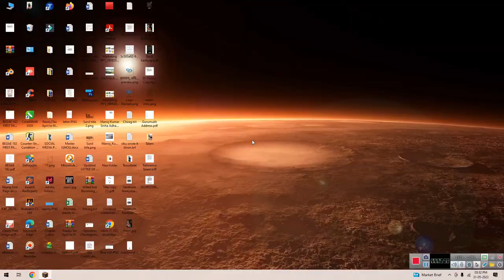My Survival World "Deleted" | Minecraft | Ep6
Hello Friends,

In this video, I have deleted my "Survival World" in Minecraft. I have given my best in this gameplay of Minecraft. I request you to kindly watch this video and let me know your views in comments. Your best wishes will encourage me to make more videos and your feedbacks will help me improve my gameplay and recording skills.

If you like my videos and want to appreciate my efforts and dedication, kindly like my videos, comment your videos and subscribe our channel to get future notifications about my upcoming videos.

I'm Tanay